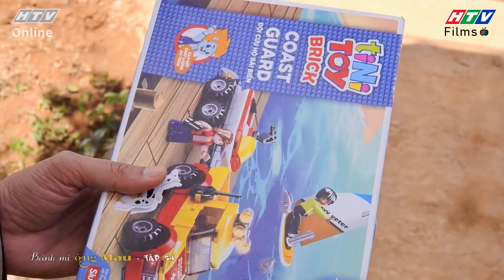Bánh Mì Ông Màu Phần 1 | Minh Quang chực chờ để được gặp Thanh Hà và bé Ken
💃💃 Bánh Mì Ông Màu Phần 1 là bộ phim truyền hình hấp dẫn về nghề làm bánh mì truyền thống của Việt Nam. Câu chuyện phim xoay quanh gia đình ông Màu với những tình huống gay cấn, đầy tiếng cười, bi hài xen lẫn khi ông Màu quyết định khởi nghiệp với nghề bánh mì. Với quyết định này, ông Màu không nhận được sự ủng hộ từ gia đình nhưng ông vẫn quyết tâm vì đam mê của mình. Với những khó khăn khi khởi nghiệp cùng rắc rối đến từ vợ và các con, ông Màu trải qua hành trình đầy thử thách để chinh phục lý tưởng và hàn gắn tình cảm gia đình.

00:00 Bánh Mì Ông Màu Phần 1 | Minh Quang chực chờ để được gặp Thanh Hà và bé Ken
02:00 Đón xem Cưới ai ai cưới
05:00 Đón xem Dịch vụ anh tơ hồng
07:00 Đón xem Cưới ai ai cưới
08:00 Đón xem Dịch vụ anh tơ hồng